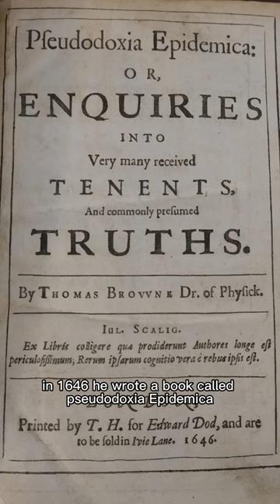The Author: Thomas Browne | 6 degrees of separation Pt 4